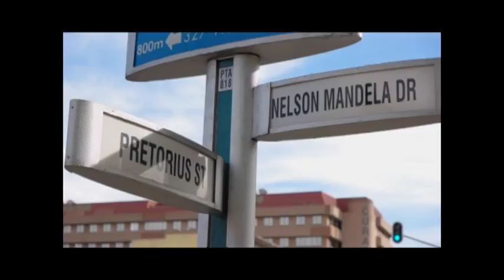Eita Diski - Eps 12 (22 July 2017)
Eita Diski is a 13-part documentary series which celebrates great South African football legends from the township. It is a definitive account and recollection of great memories, told as tales for generations.

Catch Eita Diski Saturdays at 13:30 on SABC1!